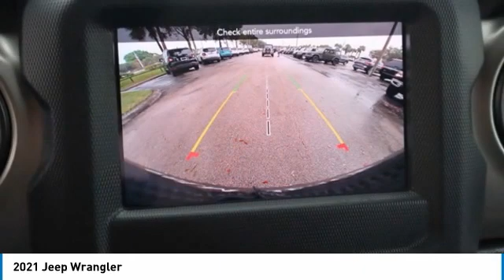2021 Jeep Wrangler W511989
2021 Jeep Wrangler

Arrigo Dodge Chrysler Jeep Ram FIAT Ft. Pierce
5851 S US Hwy 1

Price includes the following incentives, not all customers may qualify. See dealer for details.: $500 - NATIONAL ASSOCIATION OF REALTORS EMPLOYEE PROGRAM (2021) 38CMY3. Exp. 01/04/2021